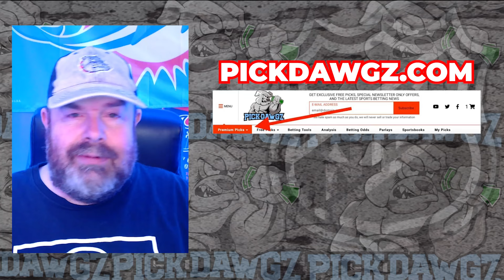Vancouver Canucks vs Colorado Avalanche 3/13/24 NHL Free Pick | NHL Betting Tips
The Colorado Avalanche face the Vancouver Canucks in Wednesday's NHL action. Get Rodd's NHL Pick and Prediction for this game.